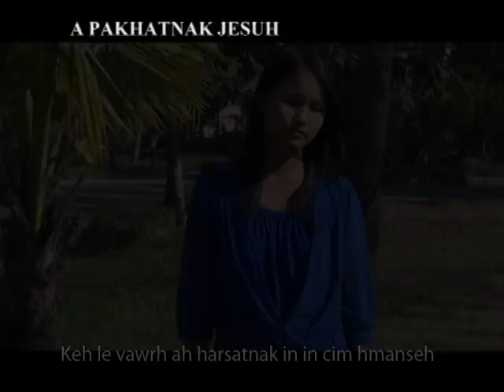Lai Hla Thar-JESUH LAWNG HI-Lal Rem Sang